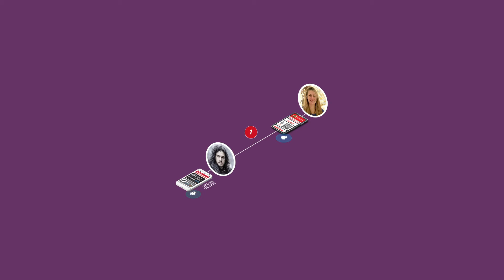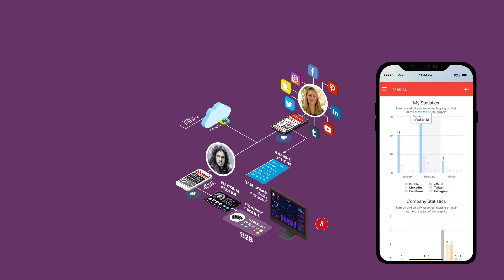RedLINES Product Explanation